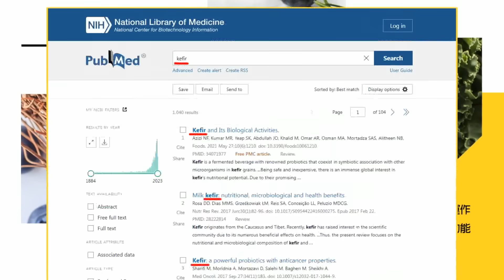趙少康不忍了! 開噴民進黨"沒能力跟中國大陸坐下來談"!